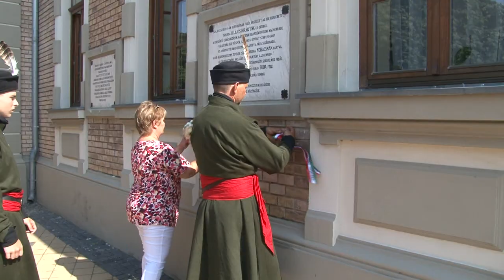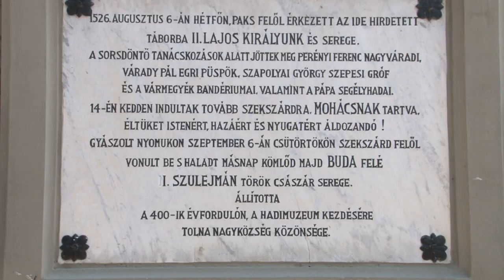Egy lovas csapat jár végig a mohácsi csata emlékhelyeit felkeresve - tolnai megemlékezés 20190828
Európa leghosszabb tanösvénye az a 180 kilométeres szakasz, amit  egy lovas csapat jár végig a mohácsi csata emlékhelyeit felkeresve. A   Duna-Dráva Nemzeti Park és a Mohácsi Nemzeti Emlékhely által szervezett zarándoklat résztvevői  II. Lajos seregének útvonalát látogatják végig, Érdtől Mohácsig. Tolnán is megemlékezést tartottak Hősök terén felállított emléktábláknál.